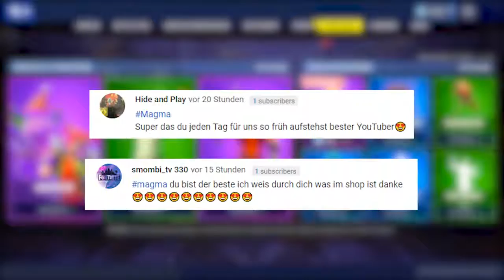Heute im Fortnite Shop 6 6🛒 DAILY SHOP